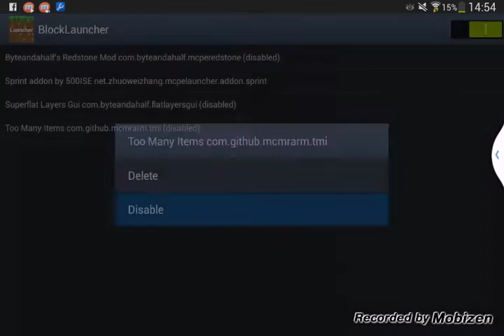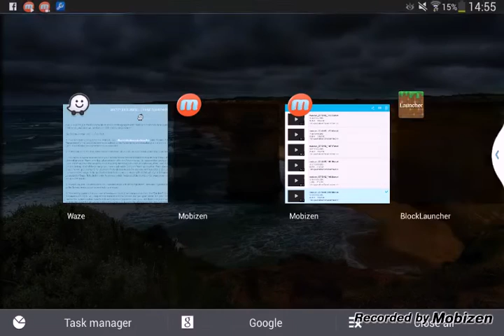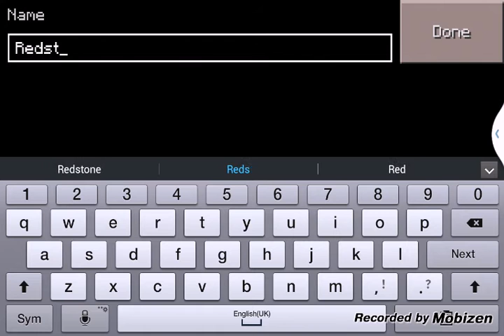ModFun#1 REDSTONE TRAPS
BOOOAAARRRIIIINNNNNGGGG